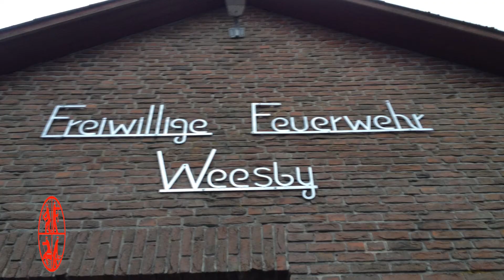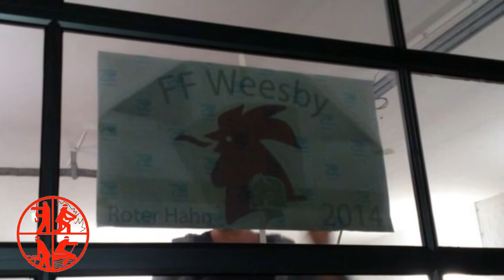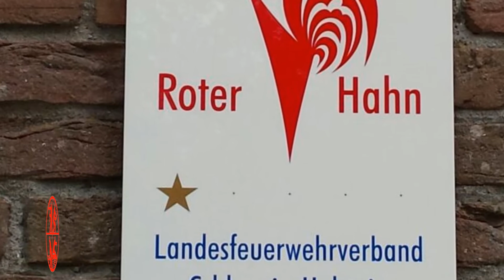Jahresrückblick 2014 Freiwillige-Feuerwehr-Weesby